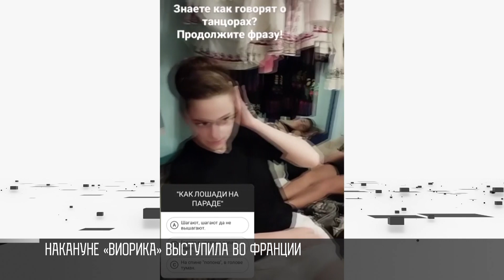«Виорика» научила испанцев танцевать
Путешествие ансамбля «Виорика» продолжается. Артисты уже в Испании. В курортном городе Росас. Побывали на море. Провели мастер-класс. Всех желающих учили танцам народов Приднестровья.